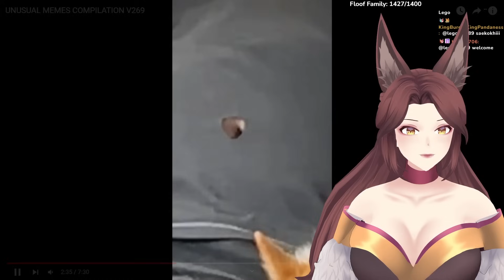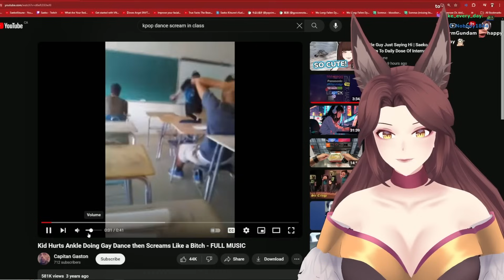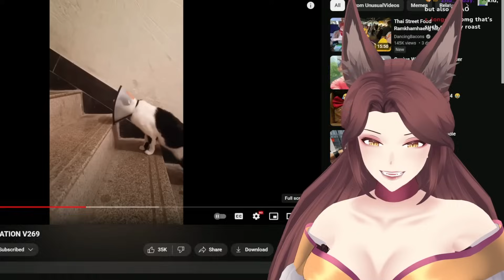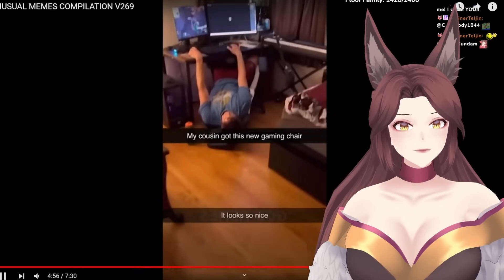Saeko Reacts To Unusual Memes V269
Check out the clips channel here!: @SaekoClips